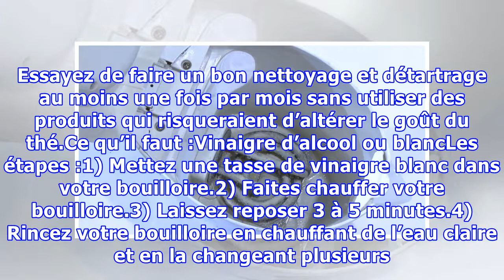LA technique pour retirer sans effort le calcaire de votre bouilloire